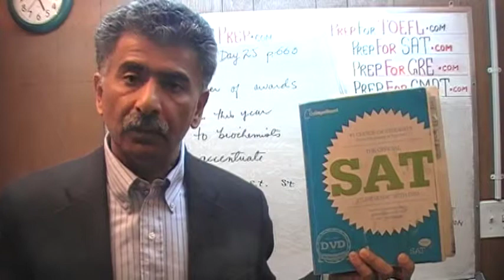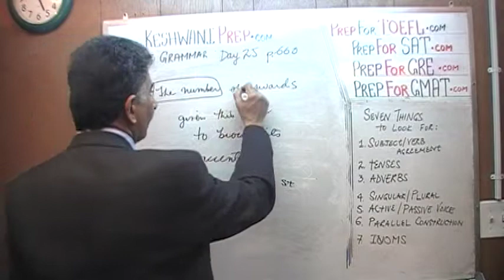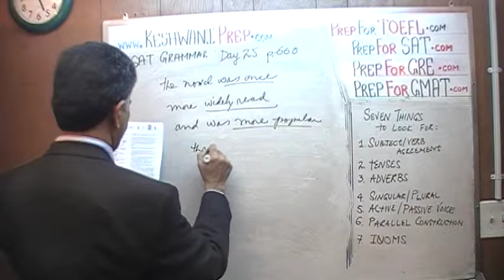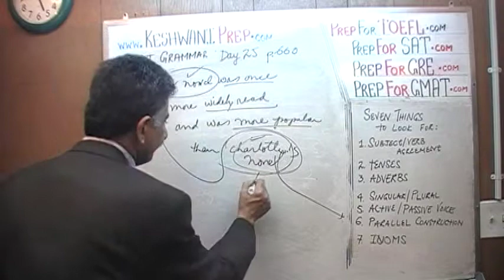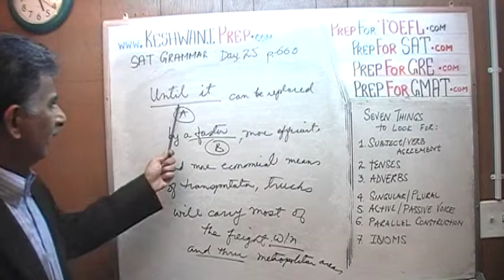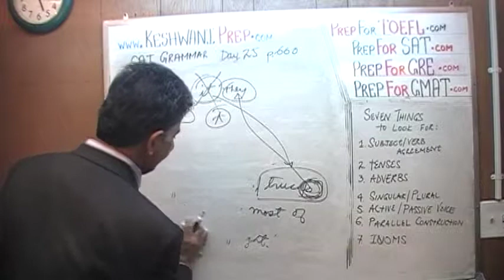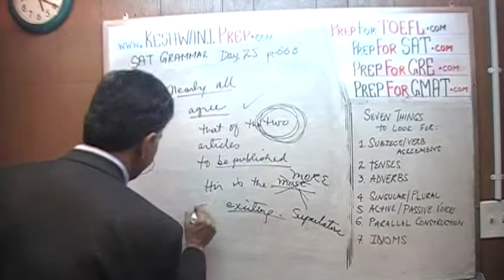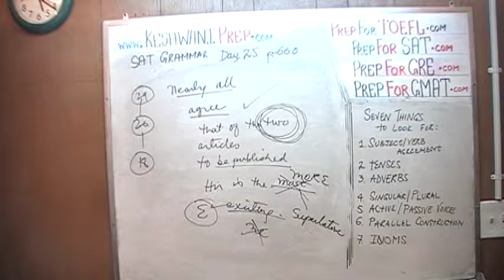SAT English Grammar Day 25 p660 Official Study Guide 2012 - Prep Tutor via Skype TOEFL, GRE, GMAT